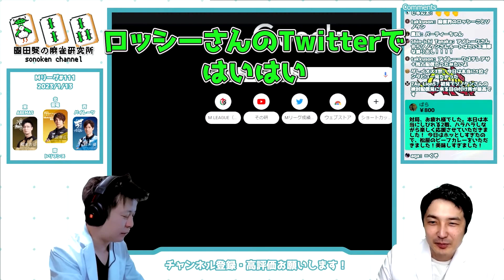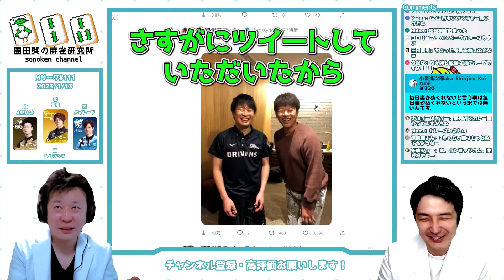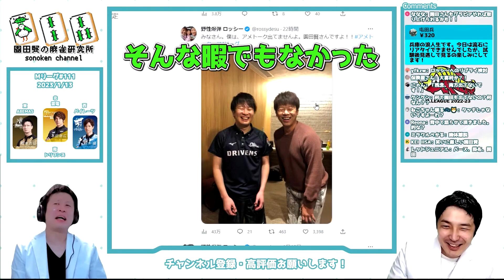アメトーーク！のMリーグ芸人で全然映ってなかったソノケン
当チャンネルはその研-園田賢の麻雀研究所-さんと契約の元運用しております。